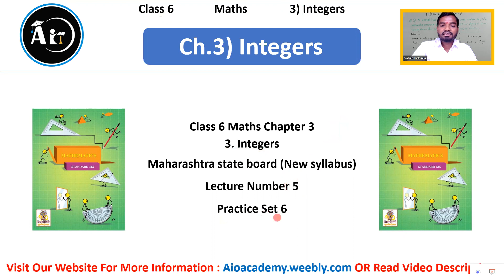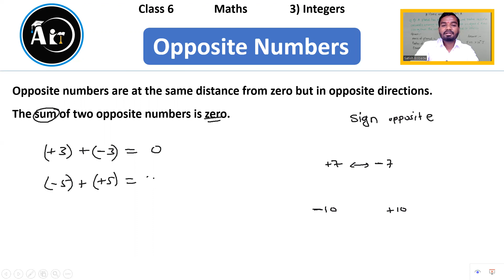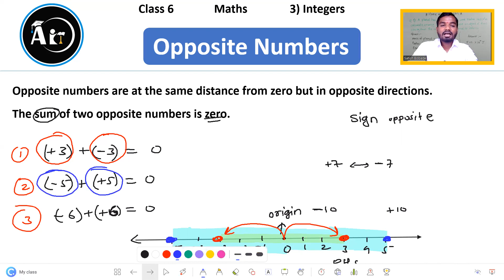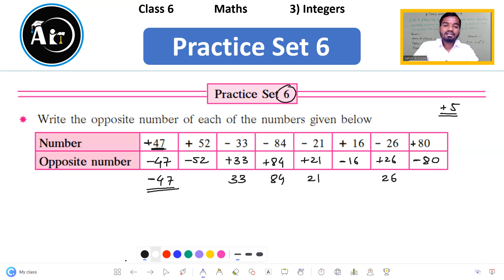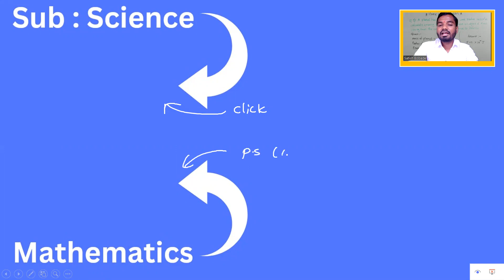3) Integers | Class 6 Maths | Lecture 5 | Maharashtra Board | Aio Academy | By Satish Bobade.